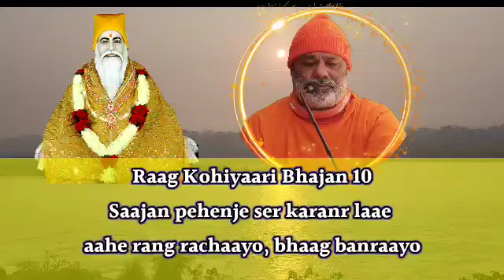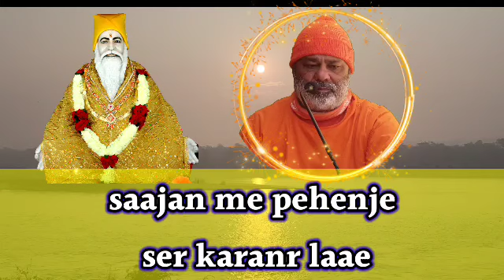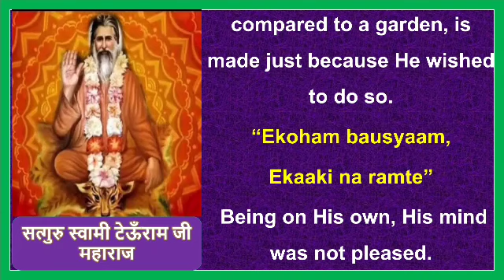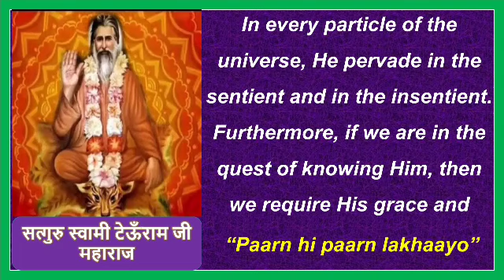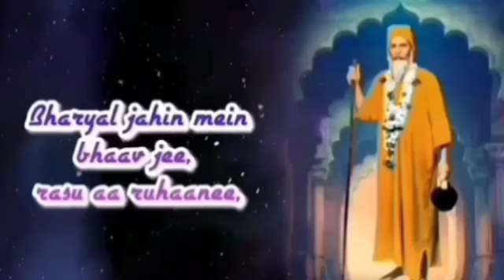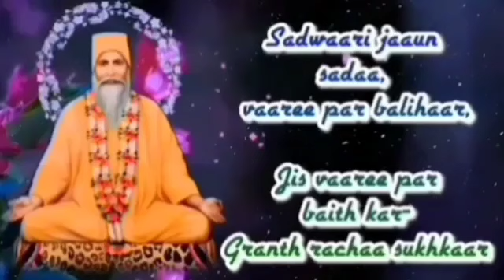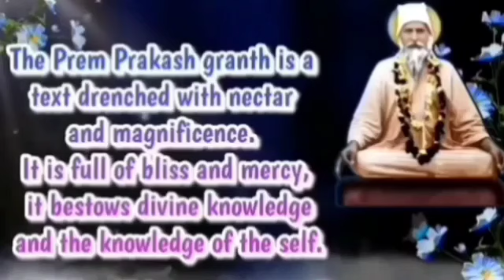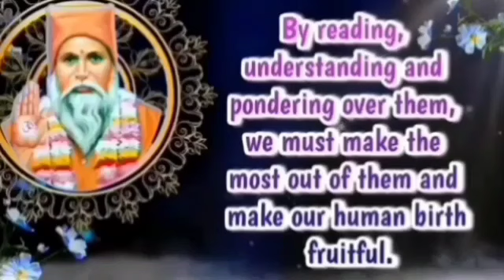Satguru Vachanamrit || With English Subtitles || Saar Amrapur Vaani Sindhi || Bhajan 363